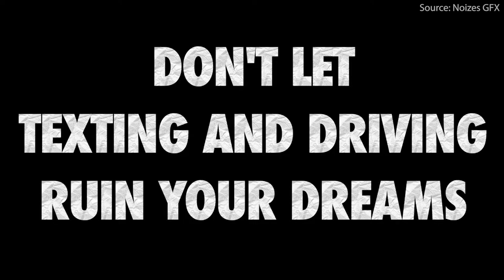Day 03 Stop If You Love Me Campaign | AVID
Hilo High School
556 Waianuenue Avenue
Hilo, HI 96720